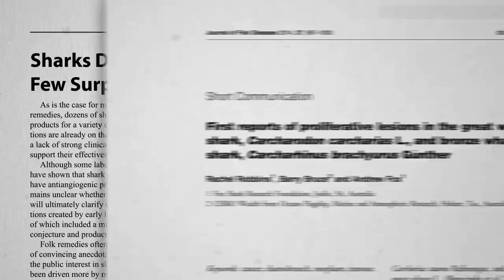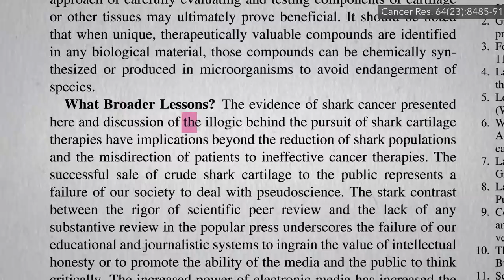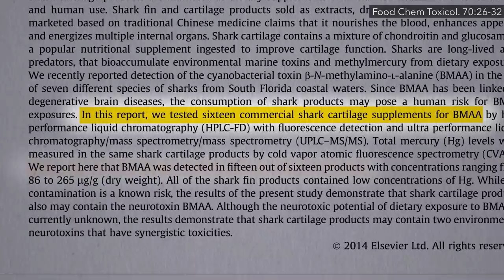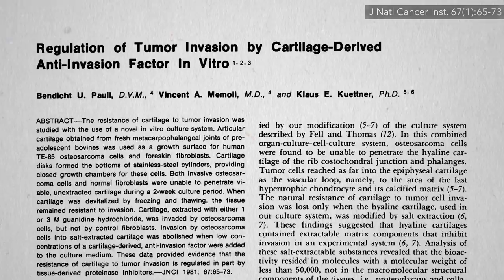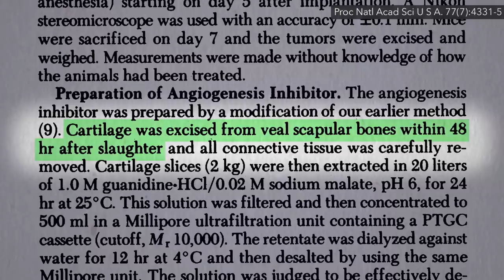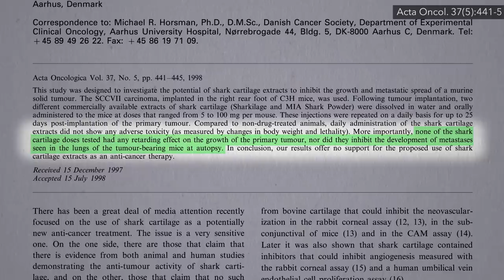The Risks of Shark Cartilage Supplements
Why are millions of dollars spent on shark cartilage supplements?

Yeah, but are there any benefits to outweigh the risks?

Intravenous Vitamin C is another popular alternative attempt at cancer treatment. See what the science says here: Vitamin C Supplements for Terminal Cancer Patients

If the BMAA concept was unfamiliar to you check out ALS (Lou Gehrig’s Disease): Fishing for Answers and Diet & Amyotrophic Lateral Sclerosis (ALS)

Have a question about this video? and someone on the NutritionFacts.org team will try to answer it.

Want to get a list of links to all the scientific sources used in this video? You’ll also find a transcript and acknowledgements for the video, my blog and speaking tour schedule, and an easy way to search (by translated language even) through our videos spanning more than 2,000 health topics.

Image credit: Sandra Cohen-Rose / Flickr